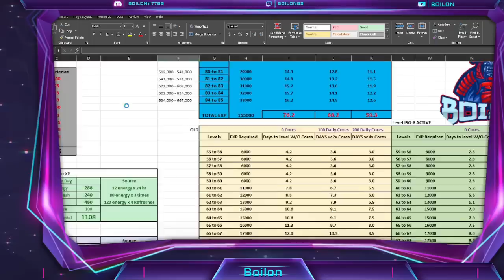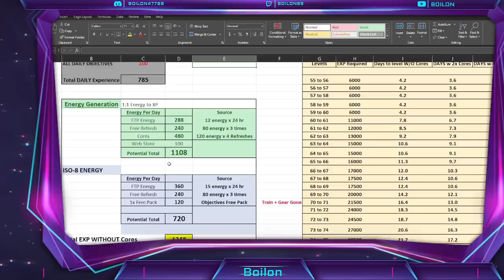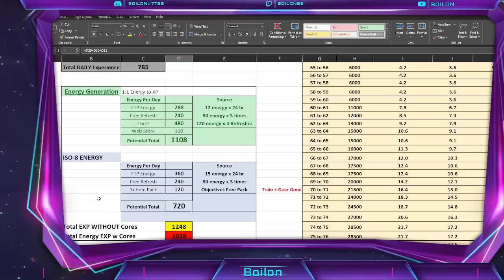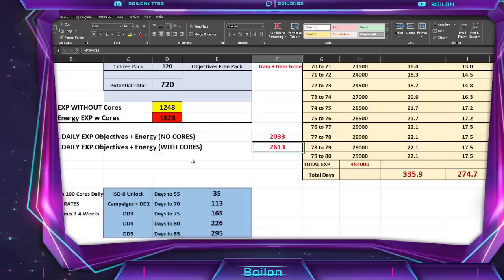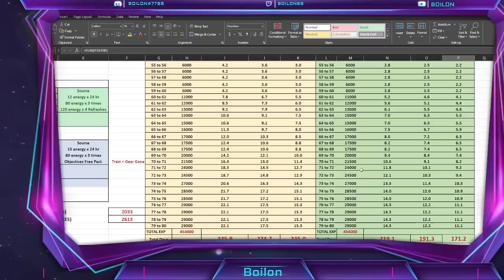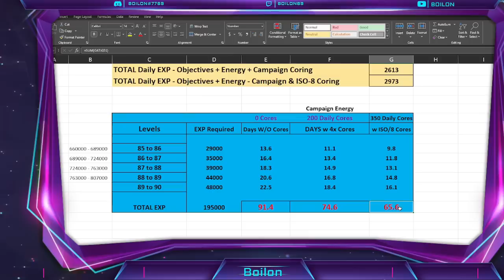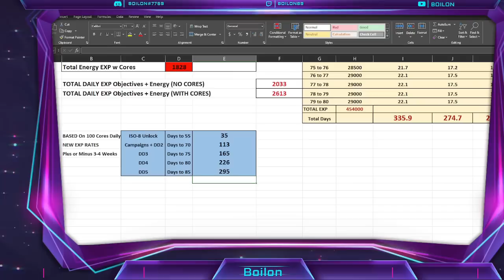A FULL YEAR To Reach END GAME! Why This Game LACKS NEW PLAYERS! MARVEL Strike FORCE